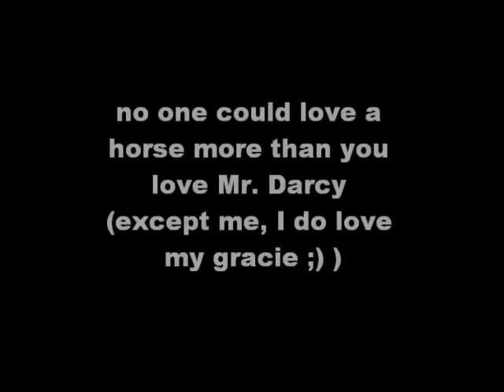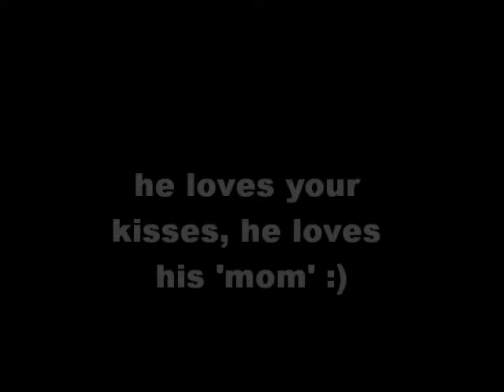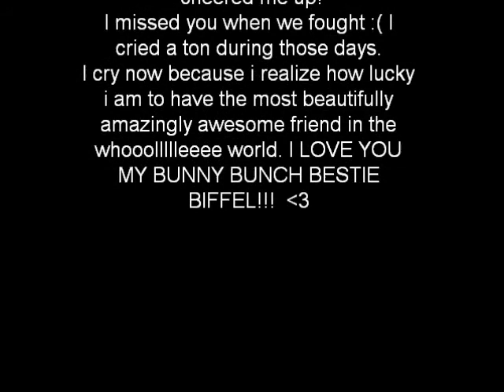Scarlett :my best friend forever&ever&ever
** PLEASE READ** the whole thing!!

SO Basically Scarlett and i were friends in preschool. we we tight! then she moved :( i didnt understand. years later she came back. we didnt automatically say heyy an dbe best friends again. nope it took about a year. by the end of 7th grade we were bffs again :) and of course KP :) all 3 of us were inseperable... at one point scarlett and i got in a huge fight. when it all stated i was at the barn. it was raining so everyone was in the farm store. only i was out in the barn with willy. I burst into tears. i was angry, upset, scared that we wouldnt be friends anymore, I sat down in the hay and cried for about 30 minutes. it was my fault. i felt so bad. but i was so angry. we didnt actually talk for a few weeks. kristen  was the only link between us. and she hated the facts we were fighting. then scarlett emailed me. it was the sweetest email ever. i cried so hard. the next school day we talked. we were friends again . that fight made us better friends. we have had a few smaller fights but nothin like that one. after 8th grade KP switched schools
:((((( so its now just me and scarlett. i dont know what i would do without her. she is pretty much my only friend. (At school that is) and my best one. whenever shes not at school i just sit awkwardly by the other girls and listen to the conversations.

Scarlett has taught me sooo much! from how to put on makeup to how to reply to a guy that asks you out. she made me try sushi. i hated it :P haha. I taught her to jump, she taught me what to wear and not look like a complete freak! we've been through so much together, you have no idea.
Scarlett is the best friend anyone could ask for. I love her sooo freakin much! she is my shoulder to cry on. the one that makes me laugh at random things. the only one i know who could love horses and love being out in the barn even if its 10 degrees outside as much as i do. we love our winter morning trail rides :). I think i also rubbed off some of my not clean room skillz on her ;)

Scarlett you are the most amazing friend i could ask for. i love you!